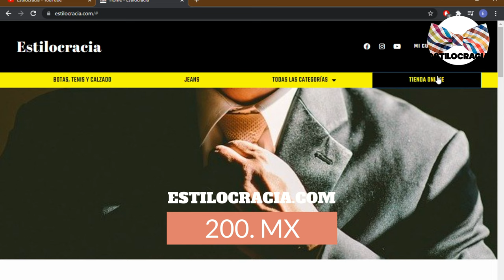👔 USAR TRAJE siempre? 7 RAZONES de JORDAN PETERSON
JORDAN PETERSON ARGUMENTA QUE HAY QUE VESTIRSE DE TRAJE SIEMPRE, POR QUÉ?
AQUÍ 5 RAZONES ESENCIALES.

00:00 Introducción
01:45 Comunica personalidad
02:32 Deja de proyectar que eres un adolescente
04:24 Te hace ver libre
05:20 No significa formalidad
06:05 Te mantiene en forma
06:43 No te quita tiempo

Visita nuestro sitio asociado de Amazon para productos de tu interés: